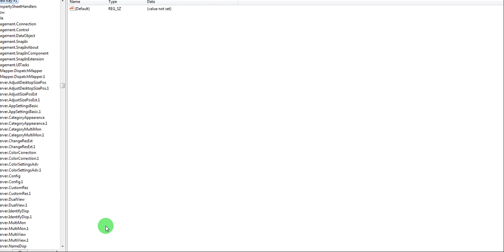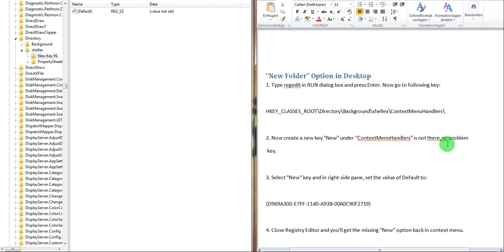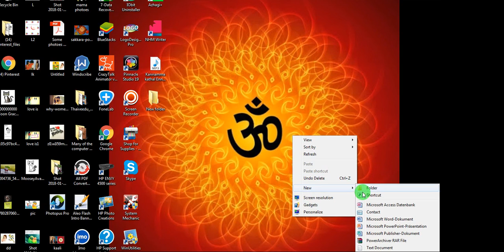How to recover hiden new folder option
new folder option missing windows 7,
new folder option missing windows 10,
new folder option missing windows 8,
new folder option missing,
new folder option missing on right click,
new folder option missing from right click menu windows 7,
new folder option not available on right click,
new folder option missing from right click menu windows 10,
new folder option missing from right click windows 7,
new folder option not working